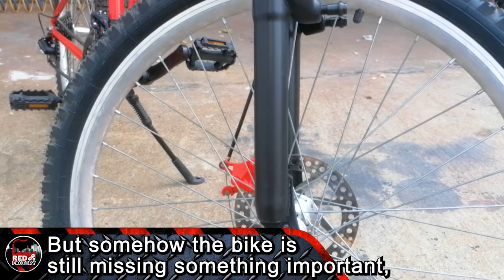3D Printed Bike Light: Powered by a USB Power Bank!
Upgrade your nighttime rides with our innovative 3D-printed bicycle light that runs on a power bank! In this video, we’ll walk you through the design process, assembly, and how to connect it to your power bank for a bright, reliable light source. Perfect for cyclists and DIY enthusiasts, this project combines creativity and functionality, ensuring you're safe and seen on the road.

Here you can find the things I used to build it:
DC-DC Step Up Converter
Red LED Strip
Mini LED Spot Light

3D Printer
3D Printer

00:00 Preview
00:10 The Bike
00:45 Power Bank an 3D Printing
01:36 Front LED Spot Light
04:08 LED Taillight
08:36 Power Bank Holder and DC Converter
12:54 Final steps and connection
14:27 Final Result